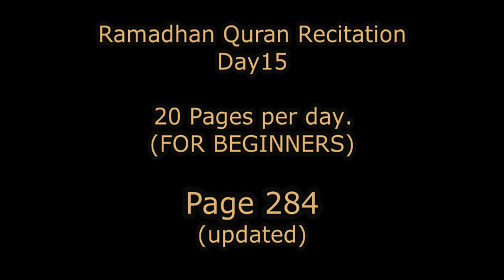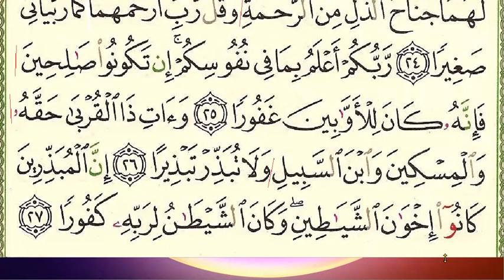Pg284 (S17 Al-Isra') Ramadan Quran Recitation (For Beginners) Day15